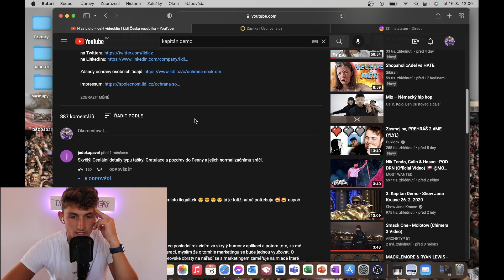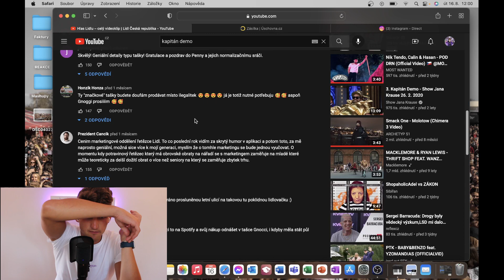NEJBIZARNĚJŠÍ REAKCE NA KANÁLE! Kapitan Demo - Hlas Lidlu REAKCE (MILIONOVEY)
Pokud by jsi měl zájem o moje T - Shirt napiš mi na Instagram💜